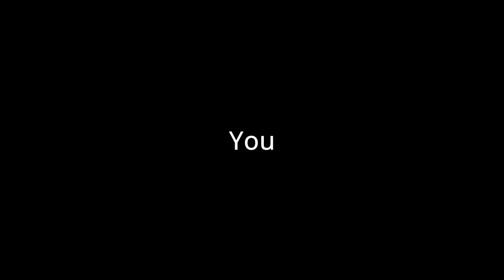Squad Shenanigans: Honey Badger - The "Best pilot" ever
"Look you trust me, right? I would never let you die"

Errrrrrr